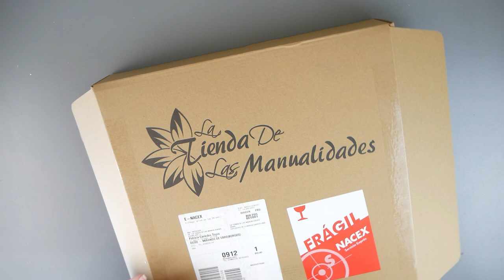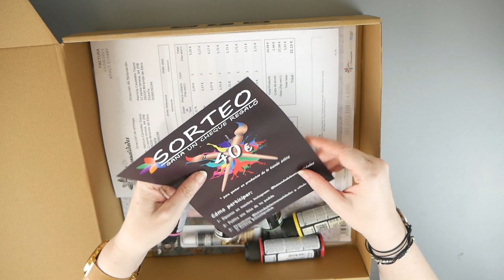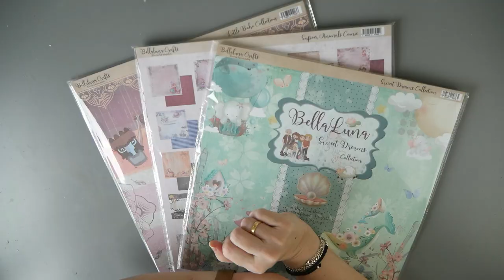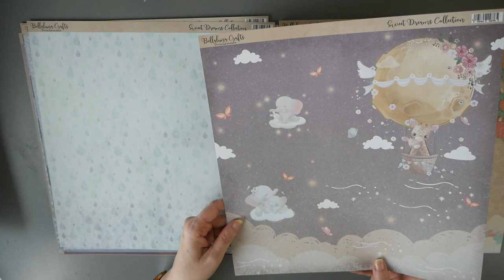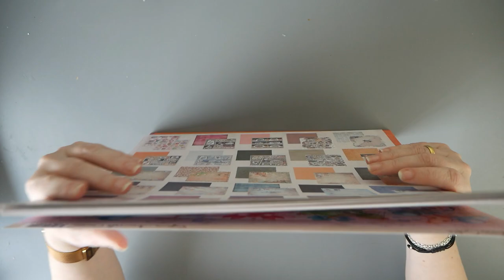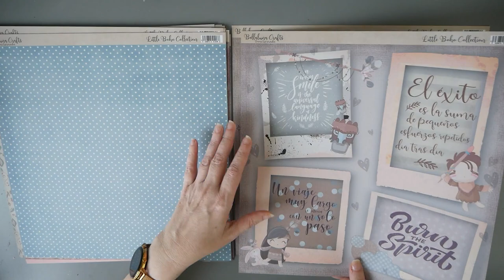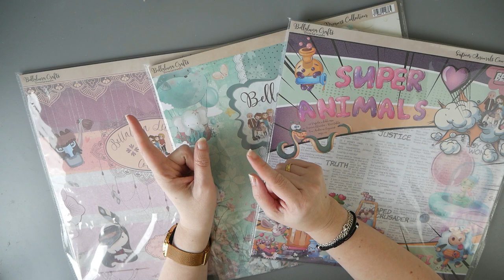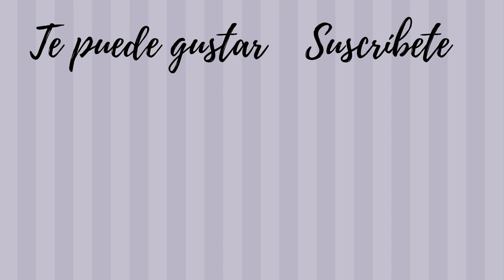Haul COMPRAS SCRAPbooking. ¡Secretos desvelados!💗💗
Compras, compras, ¡que bonitos son los videos de compras!